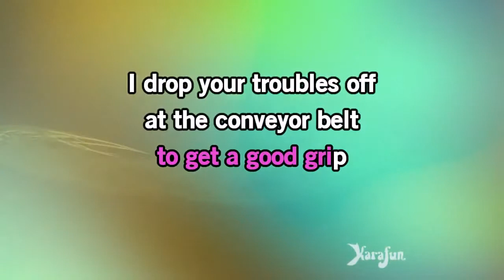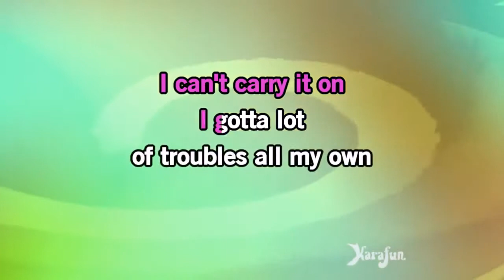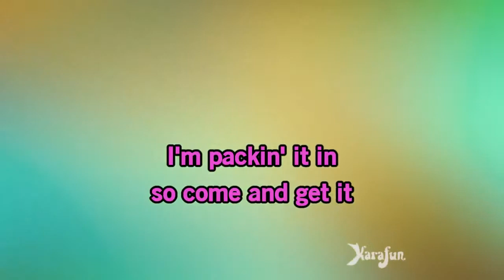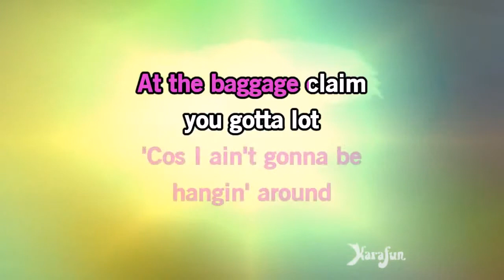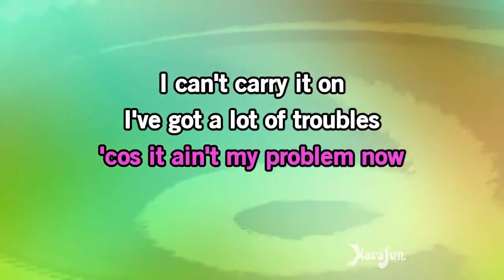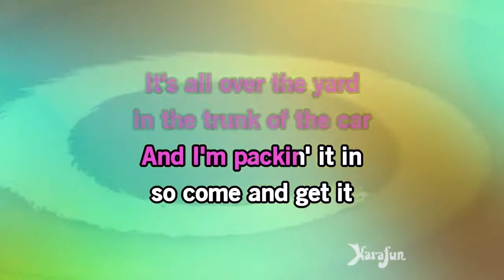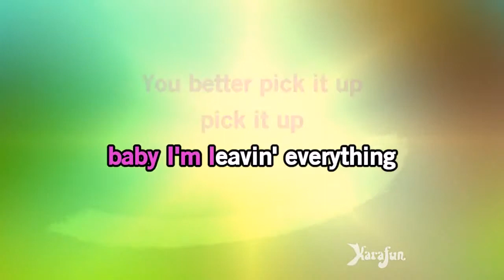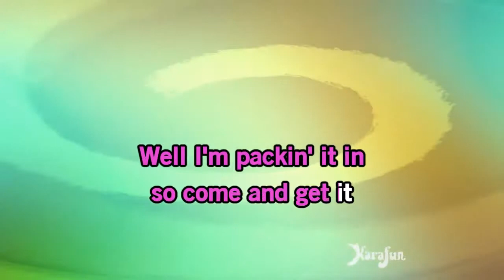Karaoke Baggage Claim Miranda Lambert